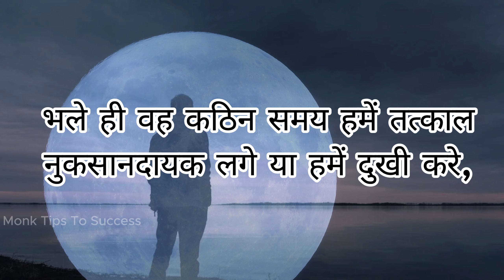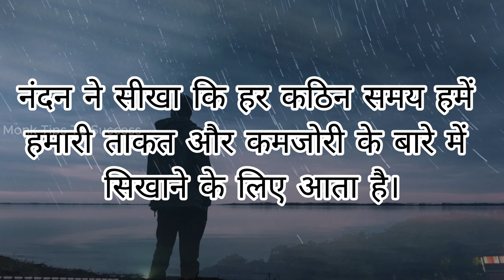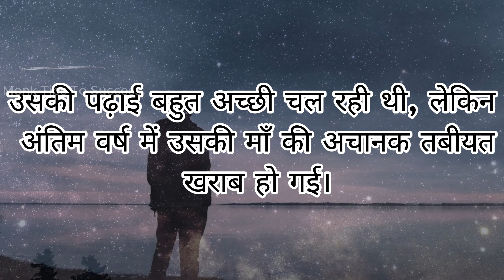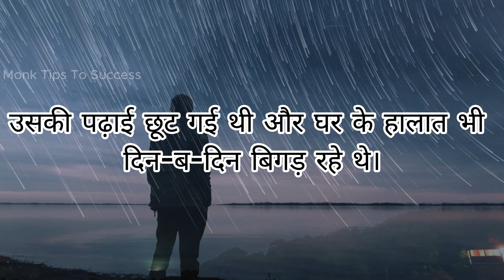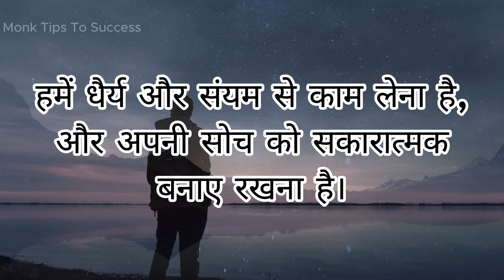Very Powerful💪 Motivational Speech🔥 | Best Motivational Video | Chanakya Niti | Monk Tips To Success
नमस्कार दोस्तों, स्वागत है आपका हमारे चैनल 'Monk Tips To Success' पर। इस चैनल के माध्यम से हम आपको गौतम बुद्ध की प्रेरणादायक और जीवन बदलने वाली कहानियों से रूबरू करवाते हैं। हमारा उद्देश्य है कि इन कहानियों के ज़रिए हम आपको सही मार्ग दिखाने का प्रयास करें और आपके जीवन में सकारात्मक बदलाव लाएं।

हमारी हर वीडियो में हम बुद्ध भगवान की शिक्षाओं और उनके जीवन से जुड़ी कहानियों को आप तक पहुंचाने की कोशिश करते हैं, ताकि आप सफलता और शांति की ओर अपने कदम बढ़ा सकें। धन्यवाद!

motivation hindivichar
motivationalquotesinhindi
motivationalspeech lifequotes
motivationalpeaker motivationalquotes hindiquote inspirationalquotes

Gautam Buddha
Gautam Buddha motivation on mind power
moral story on mind
Buddhist teachings
Buddha Katha
Mahatma Buddha
Stories of Gautam Buddha
Buddhist story on mind
how to fix mind
How to know the power of meditation

गौतमबुद्धकीकहानी
गौतम बुद्ध
गौतमबुद्ध का जीवन परिचय
गौतमबुद्धस्टेटस
गौतमबुद्धहिंदीस्टोरी
गौतमबुद्ध
गौतमबुद्धकीकथा
गौतमबुद्धकेभजन

buddhist story about human nature buddha inspired story
we inspired buddha story
inspired
buddha inspire story
buddha teachings
mahatma buddha
Buddha
story of gautam buddha
acche banoge to dukhi rahoge
why don't you live in pain
inspired by buddha
story
Buddhist story
Mahatma Buddha story
spiritual
Gautam Buddha
Monk Tips To Success